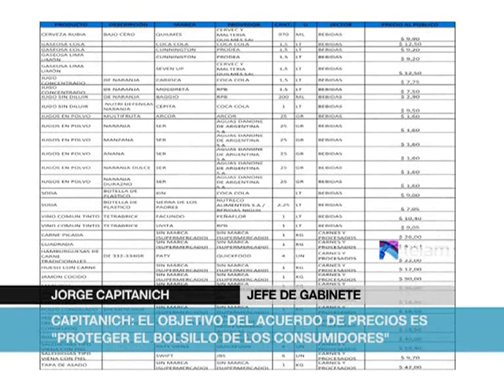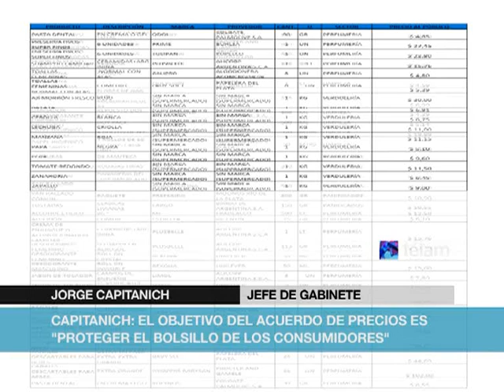Capitanich: El objetivo del acuerdo de precios es "Proteger el bolsillo de los consumidores"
El jefe de Gabinete, Jorge Capitanich, destacó esta mañana que el objetivo del acuerdo de precios es "proteger el bolsillo de los consumidores".

"Ese es el objetivo que la Presidenta (Cristina Fernández de Kirchner) nos pidió", explicó Capitanich, al hablar en el marco de la presentación del acuerdo con supermercados, empresas alimenticias y productoras de artículos de limpieza.

El jefe de Gabinete anunció el acuerdo de 194 precios y garantizó que los productos con precios acordados estarán "perfectamente disponibles en las góndolas" de los supermercados.

"Se acordaron 194 precios, con 65 proveedores integrados. El acuerdo contempla que estos productos deberán estar perfectamente disponibles en las góndolas al precio pactado", dijo Capitanich en conferencia de prensa.
  Agregó que "en promedio, el acuerdo implicó una reducción del 7 por ciento en los precios de la canasta".

Capitanich aseguró hoy que el gobierno nacional trabaja en una "convocatoria muy amplia a consumidores" con el fin de establecer un "sistema de fiscalización y control popular" del cumplimiento del acuerdo de precios anunciado hoy.